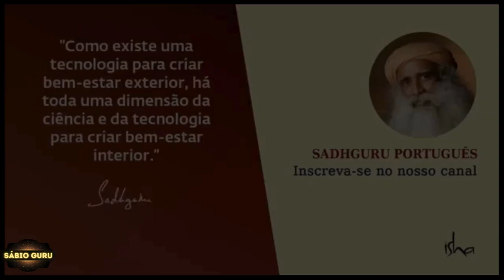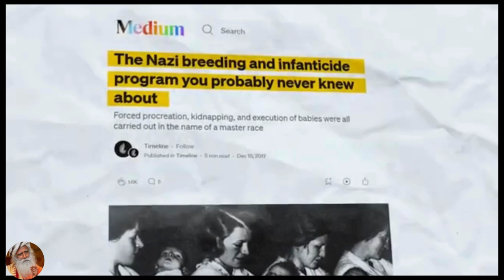🔥𝙁𝙧𝙪𝙩𝙖𝙨: 𝙊 𝙎𝙚𝙜𝙧𝙚𝙙𝙤 𝙥𝙖𝙧𝙖 𝙪𝙢𝙖 𝘿𝙞𝙜𝙚𝙨𝙩ã𝙤 𝙀𝙣𝙚𝙧𝙜é𝙩𝙞𝙘𝙖! 𝙎𝘼𝘿𝙃𝙂𝙐𝙍𝙐 𝙋𝙊𝙍𝙏𝙐𝙂𝙐Ê𝙎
𝗡𝗲𝘀𝘀𝗲 𝗩í𝗱𝗲𝗼:
Então você sabe muito bem o alimento mais facilmente digerível é a fruta Digestão significa jataragni os fogos digestivos como são conhecidos Se esses fogos queimam de maneira mais eficaz fruta é definitivamente a melhor opção Então as frutas podem fazer coisas milagrosas no corpo O consumo suficiente de frutas pode fazer grandes coisas ao sistema É possível se tornar muito muito vivo e ativo não importa qual seja o seu estilo de vida Mas se você estiver fazendo um trabalho muito braçal denso que você esteja cavando lá fora todos os dias fisicamente não com uma máquina mas cavando fisicamente e fazendo um trabalho muito pesado Então pode ser que a cada 2 horas você sinta fome por causa da fruta porque você pode comer apenas certa quantidade mas é digerido tão rapidamente que você pode sentir o estômago vazio